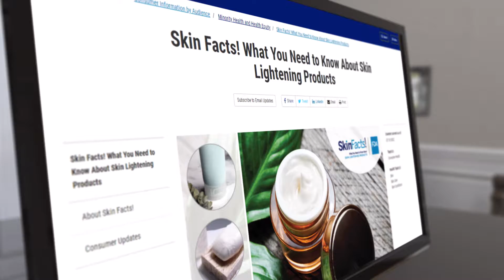Mga Katotohanan sa Balat! Ang Kailangan Mong Malaman Tungkol sa Mga Produktong Pangpaputi ng Balat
Mga Katotohanan sa Balat! ay bagong inisyatiba ng FDA upang makatulong sa pagtukoy at pagiwas ng mga nakakapinsalang sangkap sa mga produktong pampaputi ng balat. Maaaring gamitin ang mga produktong pampaputi ng balat upang lumiwanag o itama ang hindi pantay na kulay ng balat para sa mga kondisyon tulad ng mga dark spots, acne, at wrinkles. Maaari silang ibenta bilang mga fading cream, bleaching agent, o chemical peels. Alamin kung ano ang nasa iyong mga produkto sa balat sa pamamagitan ng pagsuri sa listahan ng mga sangkap sa mga label ng produkto. Makipag-usap sa iyong health care provider bago gumamit ng skin lightening product. Kunin ang Skin Facts sa pamamagitan ng pagbisita sa